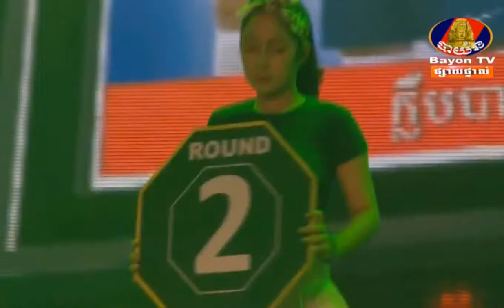វគ្គសន្សំពិន្ទុ || ចាន់ ប៊ុនហឿន 🇰🇭 Vs​ 🇱🇦 Nampetch || Kun khmer 2018 || Bayon Boxing 09 Sep 2018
វគ្គសន្សំពិន្ទុ || ចាន់ ប៊ុនហឿន 🇰🇭 Vs​ 🇱🇦 Nampetch Champions || Kun khmer 2018 || Bayon Boxing 09 Sep 2018
Please help support and promote the nation's boxing martial We just share the game with the help of foreign nationals shaping itself.
This is the country's leading players :
Eh PhouThang
Keo Roomchang
Khim Dima
Vong Noy
Mern Sophea
Moern Sokhouch
Ong Virak
Lao Sinat
Lao ChanTrea
Lao Chetra
Chan sinat
Phal SoPhorn
Rerng Sophorn
Sor ReachSey
Thol Makara
Phan Kran
Sen Radi
Sen RaDeth
Sok Sovan
Soth BunThy
Chan bunleab
Chai Sara
Chan Ratana
Sek kimRoun
Seng Srern
Meas ChanMean
Koun Bunhim
Chan SamArt
Long SovanDoern
Long Sophy
Long Samnang
Ong Phearak
Pich Seyha
Prerng Socheat
Sok Tour
Ka Ka
Prom Samnang
Mot KlemKmao
Pich MtesK`mang

kunkhmer channel,
kun khmer channel,
khmer boxing,
Kun khmer,
mauy thai,
sport zone,
fight zone,
khmer sport,
khmer kickboxing,
bayon boxing,
cnc boxing,
pnn boxing,
seatv boxing,
khmer matrial,
kun khmer news,
khmer boxing,